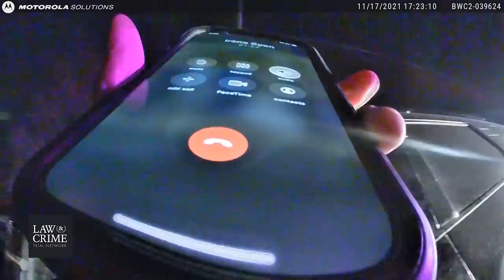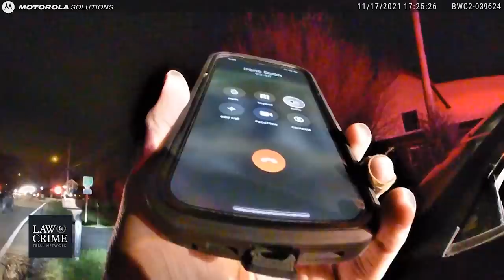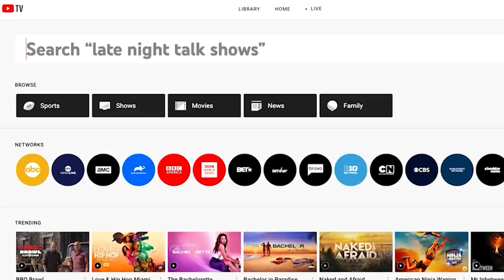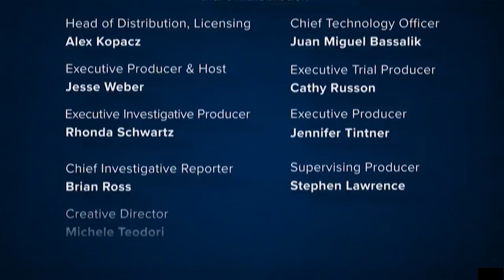Kyle Rittenhouse Trial: RAW BodyCam Footage of NBC Producer Following Jury Vehicle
Body camera video for the NBC reporter that was attempting to follow the Rittenhouse jury on November 17, 2021.   The officers became aware of the suspicious vehicle after observing it blatantly run a red light to keep up with the jury transport.  A traffic stop was conducted and the operator identified himself as an NBC producer.  Ultimately, there was no arrest for jury tampering because police interrupted any opportunity to do so.